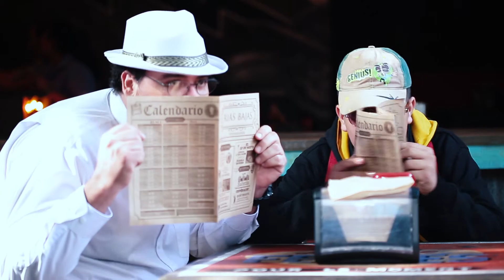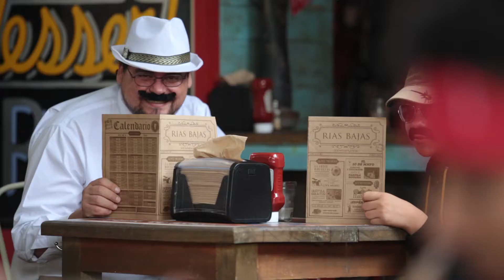FLC2018 - La Misión - (Cortometraje)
Producción audiovisual realizada por estudiantes de la carrera de Ciencias de la Comunicación de la Universidad Rafael Landívar.

Cortometraje participante de la 3ra. edición del Festival Lente de Contacto organizado por el LTC.